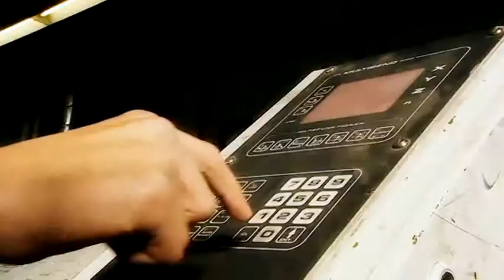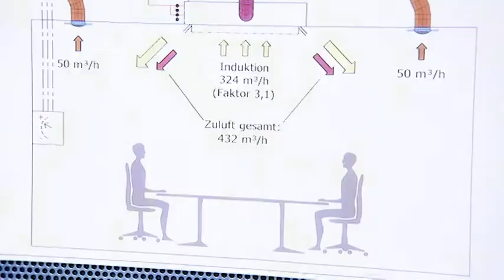Unternehmenspreis: Veltum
Award-Film zur Preisverleihung
Unternehmenspreis „SCHULEWIRTSCHAFT", Institut der Deutschen Wirtschaft, Köln
Fa. Veltum, Waldeck. Konzept & Gesamtproduktion: com:moveo 2012
i.A. des Instituts der Deutschen Wirtschaft, Köln